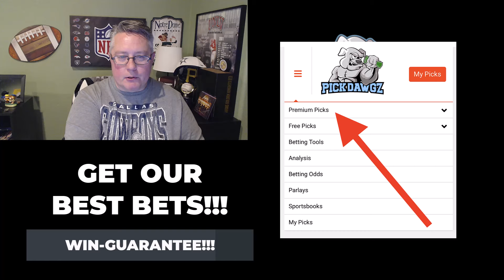MLB Public Betting Report Today 8/8/24 | Against the Public with Dana Lane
MLB picks for 8/8/24 Free MLB Picks and Prediction MLB Betting Tips

Dana Lane goes through the MLB schedule on Thursday, 8/8/24, and makes some free betting picks.

0:00 - Intro